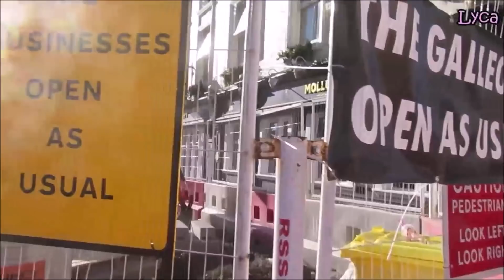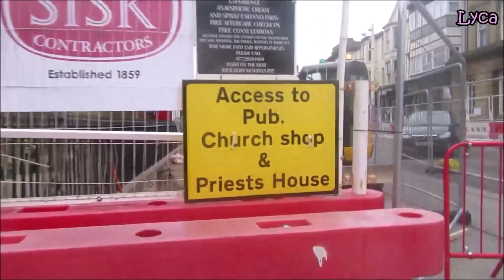Talbot Square and Tram Tracks week #22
This series is recording the extension of the tram lines from Talbot Square to North station.

Videos will be published every Wednesday at 7am.